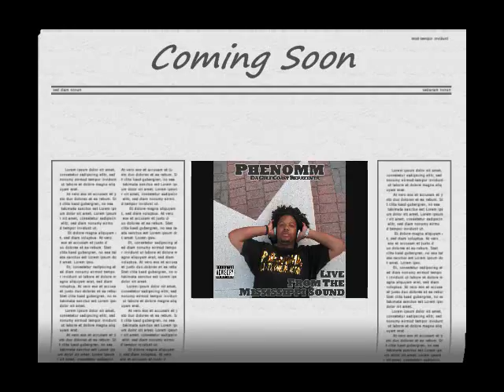Phenomm- Exclusive Concert Footage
Phenomm performs "Money,Power,Respect"